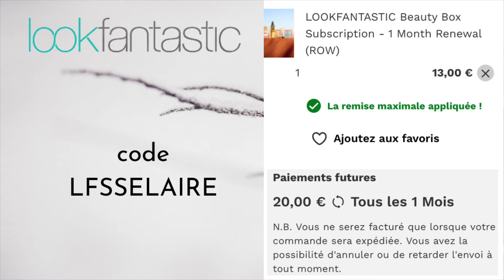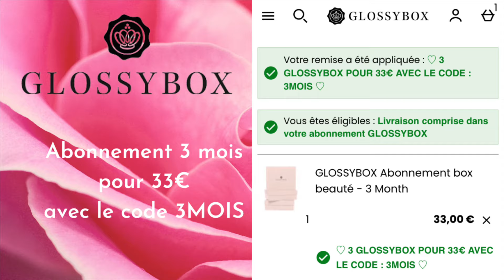Bons plans box beauté mai 2024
Coucou  💖

Voici le lien pour l'agenda beauté self-care que j'ai créé (à n'acheter que si vous en avez l'utilité !)

Lien pour l'agenda simple semainier non daté que j'ai ensuite créé (pour l'organisation du quotidien et des rdv)

💖 𝔹𝕆𝕏 𝔹𝔼𝔸𝕌𝕋𝔼𝕊💖

✨ GOODiE 𝑩𝑶𝑿

⭐️ BEAUTÉ ⭐️

🛍 👗 𝕍𝔼𝕋𝔼𝕄𝔼ℕ𝕋𝕊 / 𝔸ℂℂ𝔼𝕊𝕊𝕆𝕀ℝ𝔼𝕊   👗🛍

💰 ℂ𝔸𝕊ℍ𝔹𝔸ℂ𝕂💰

🍪 𝔽𝕆𝕆𝔻🍪

⭐️ DIVERS ⭐️

Beautyyygold

beautyyygold